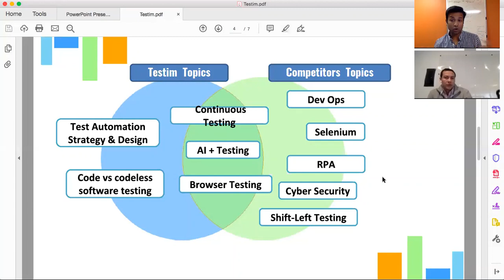competitor content testim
WHAT WE DO:
At LeadSift, we mine intent data from unstructured public web sources to help organizations identify and reach their customers in the buying journey.